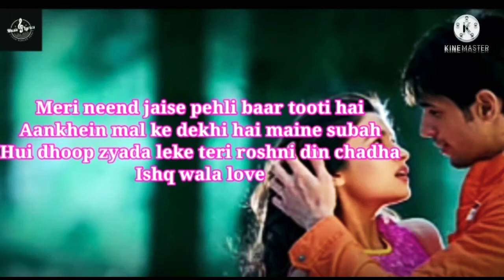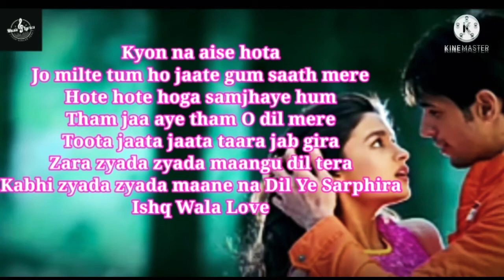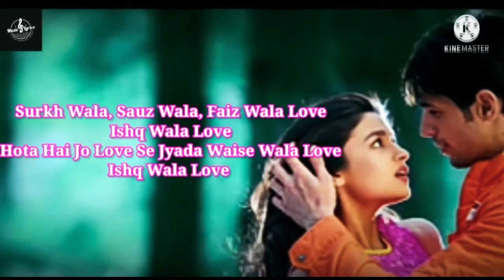Ishq Wala Love | Student of the year | Siddharth Malhotra | Alia Bhatt | Varun Dhawan | Rishi K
Ishq Wala Love lyrics from Karan Johar’s next Student of the Year (SOTY) starring Siddharth Malhotra, Varun Dhawan, Alia Bhatt, Rishi Kapoor, Sanjay Dutt. The song is sung by Shekhar Ravjiani, Salim Merchant & Neeti Mohan. A Romantic love song from Student of the Year

"ISHQ WALA LOVE" SONG INFO

Singer Shekhar Ravjiani, Salim Merchant, Neeti Mohan

Album Student of The Year

Lyricist Anvita Dutt

Music Vishal-Shekhar

Cast Sidharth Malhotra, Varun Dhawan, Alia Bhatt, Rishi Kapoor, Sanjay Dutt

🎶 Lyrics 🎶

Surkh wala, sauz wala, Faiz wala love
Hota hai jo love se jyada waise wala love

Hua jo dard bhi toh humko aaj kuch zyada hua
Ye kya hua hai kya khabar yehi pata hai zyada hua
Agar ye usko bhi hua hai phir bhi mujhko zyada hua

Meri neend jaise pehli baar tooti hai
Aankhein mal ke dekhi hai maine subah
Hui dhoop zyada leke teri roshni din chadha

Jhanke badalon ki jaali ke peechhe se
Kare chandani ye mujhko ittala
Leke noor sara chand mera yahin pe hai chhupa chhupa hua

Kyon na aise hota
Jo milte tum ho jaate gum saath mere
Hote hote hoga samjhaye hum
Tham jaa aye tham O dil mere
Toota jaata jaata taara jab gira
Zara zyada zyada maangu dil tera
Kabhi zyada zyada maane na dil ye sarphira

Bada ye dil nadaan tha, par aaj kuch zyada hua
Jo khone ka tha dar tujhe pata nahi kyu zyada hua